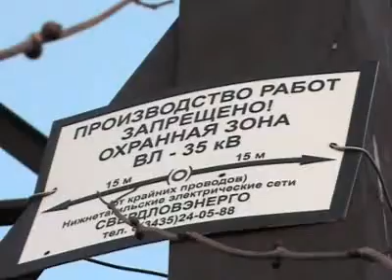Трагическая прогулка. Сюжет от 9 апреля. Тагил-ТВ.